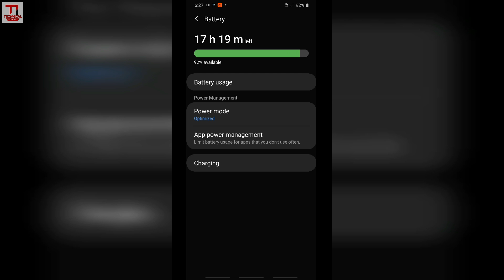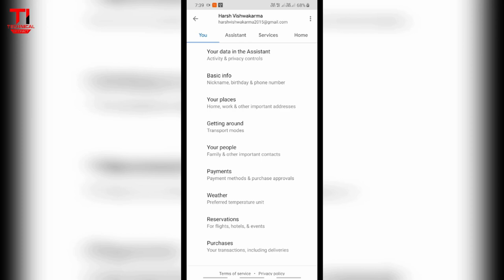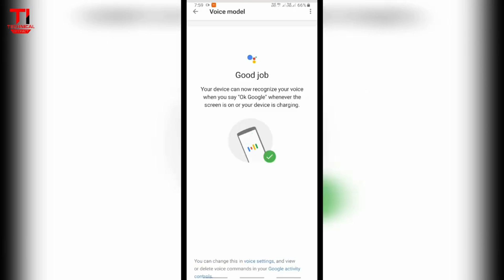Access your assistance with voice match | Fix 'OK Google' Problem | Fix Google Assistant | Hindi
Today, We are Fix Google Assistant Problem (Access your assistance with voice match). If you want to How to fix This Problem watch this video till the End I wish your Problem is absolutely Fix. We are also reset google assistant voice match.

आज के इस वीडियो में मैं आपको बताऊंगा कि अगर आपके सैमसंग गैलेक्सी a30 में गूगल असिस्टेंट के साथ कोई प्रॉब्लम आ रही है या गूगल असिस्टेंट नहीं काम कर रहा प्रॉपर्ली आपके आवाज पर रिस्पांस नहीं कर रहा है यह सारी प्रॉब्लम को कैसे सॉल्व करें तो अगर आपको जानना है तो आप इस वीडियो को लास्ट तक का देखते रहिए आज की इस वीडियो में मैं आपको इन सभी चीजों का सॉल्यूशन देने वाला हूं उम्मीद है आपको वीडियो पसंद आएगा अगर आपका कोई सवाल रह जाता है तो कमेंट बॉक्स में जरूर लिख दीजिए मैं आपको जरूर जवाब देने का प्रयास करूंगा वीडियो को पूरा देखने के लिए आपका बहुत-बहुत धन्यवाद

Most Watched Videos 35K+ Views :-)

Bixby Home Missing | Samsung Galaxy A30 | How to Setup Bixby Home On Samsung Galaxy A30 | Hindi

Google Camera in Samsung Galaxy A30 | How to Install GCamera on Galaxy A30 |New Update of Galaxy A30

Samsung A30 Slow Motion video settings Kaise Kare | Slow Motion Enable on Samsung Galaxy A30 | Hindi

How To Enable USB Tethering In Jio Phone | Share Jio Phone Wifi to Your PC / Laptop in Hindi

My Gears:-
My Phone Samsung Galaxy A30s
My Mic
My Tripod
My Lights
My JBL Headphone
My Printer HP LaserJet 1020 Plus

About: Technical Interact is a YouTube Channel, where you will find technological videos in Hindi
(Networking, Software's, Apps, Linux, Windows, etc.)